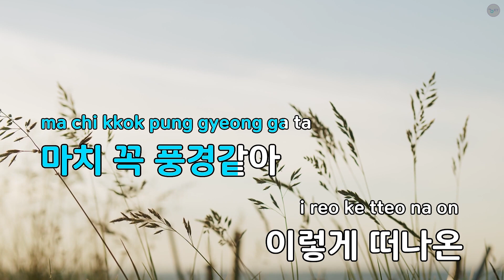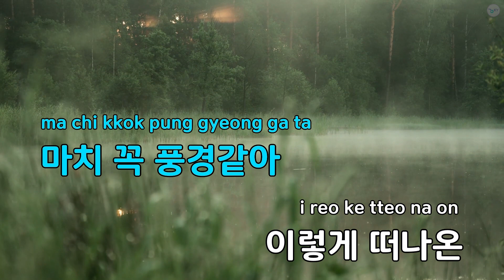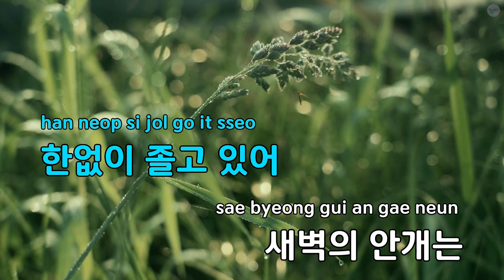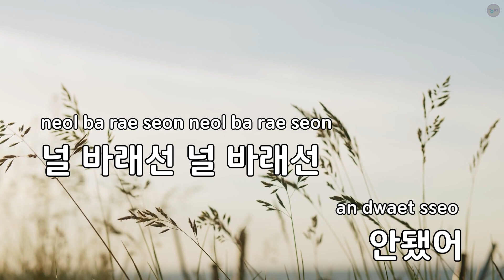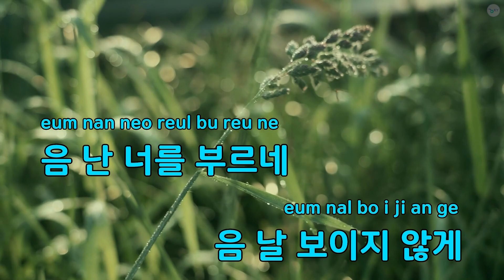긴 방랑이 끝나는 아침 - Swallow(스왈로우) (KY.64261) / KY KARAOKE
★ 곡 정보 ★
번호 : 64261
제목 : 긴 방랑이 끝나는 아침
가수 : Swallow(스왈로우)
작사 : 이기용
작곡 : 이기용

Copyrightⓒkeumyoung